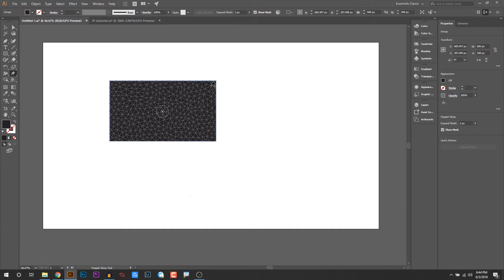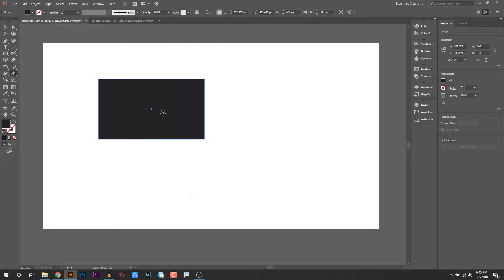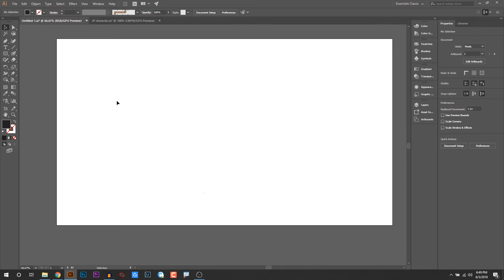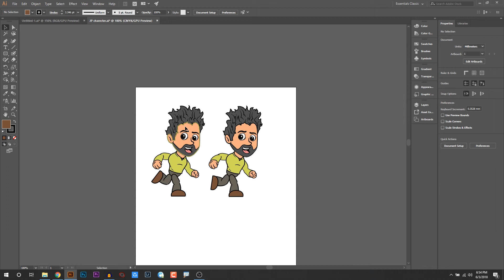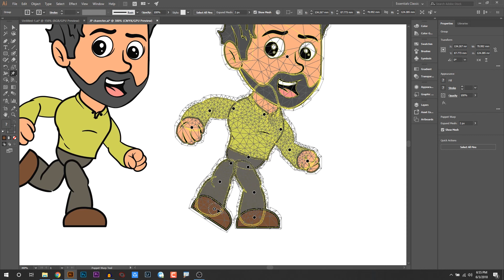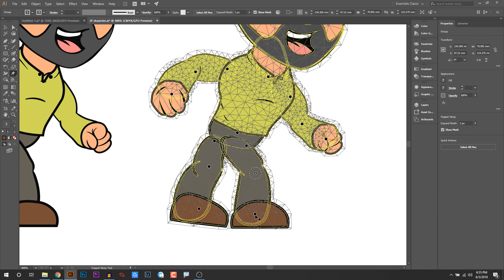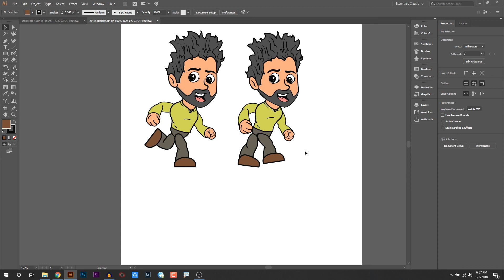Magic of Puppet Warp Tool | EP 22 | Basic to Advance illustrator CC Bangla Tutorial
Puppet warp tool is a very handy tool to modify your character. You ll able to change the action and gesture of any character very easily using this tool. Also you can use this tool to make small changes to your logo, text or any shapes in Adobe Illustrator CC 2018.